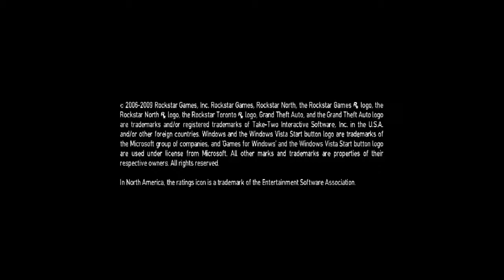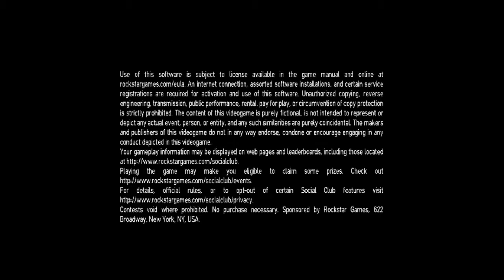GTA IV : Supries supries ye lo gta 4 aa gy so let's see did work ya not - gta iv trailer in gta 3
To G HAA BHAIO OR BENO MEHU HARRY OR SWAGAT HE AAPKA MERE CHANNEL GUJARAT GAMER HARRY PE

- - - - - - - - - - - MYBUDDYS - - - - - - - - - - - - - - - -

MY BUDDYS:

1 HAMER GAMER :  FIRST BUDDY IN YT
2.TECH HINDI GAMER : SECOND BUDDY
3. HINDUSTANI GAMER RAJAT : GAMING BUDDY

 - - - - - - - - - -MY LUCKY CHAM - - - - - - - - - - - -

& & & & & & & & BIG FAN & & & & & & & & & &

BIGFAN:
1: CHAPATI HINDUSTANI GAMER
2: JAY HINDI GAMING
3: MUMBAI GAMER RUANAK
4: MEET HINDUSTANI GAMER
5: HARRY( I,ME,MY SELF)

Gujarat Gamer Harry
GujaratGamerHarry